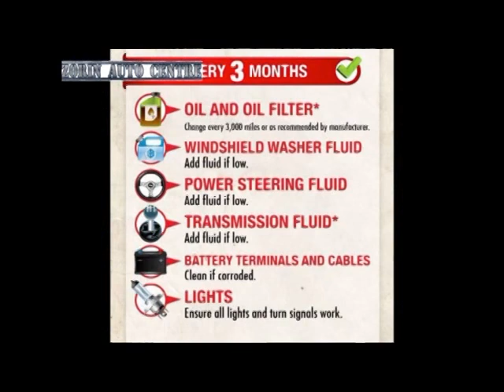TOP 10 GREATEST WATERFALLS OF THE WORLD (MIZO VERSION)